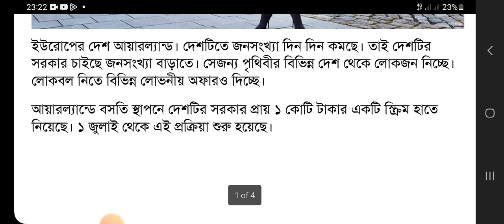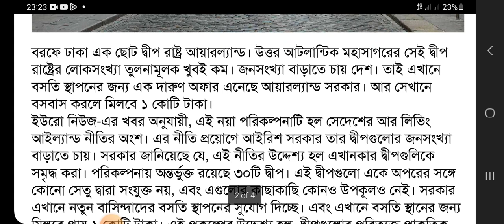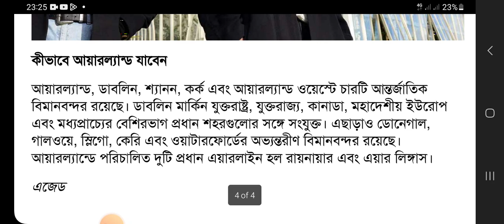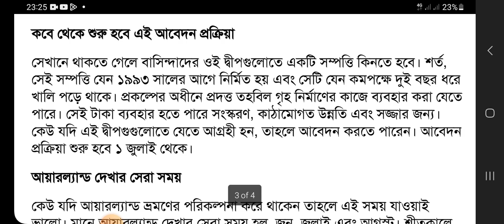বিনা খরচে আয়ারল্যান্ড যাওয়ার নতুন সুযোগ । Ireland work permit VISA 2023। স্থায়ী বসবাসের সুযোগ ।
ইউরোপের সুন্দর কোনো একটি দেশে বসবাসের স্বপ্ন দেখেন অনেকেই। কিন্তু খরচের ভয়ে বেশিরভাগ মানুষের স্বপ্নই অধরা রয়ে যায়। কিন্তু যদি এমন কোনো দেশ থাকে, যেখানে থাকার জন্য উলটো আপনিই টাকা পাবেন! শুনতে অবিশ্বাস্য লাগলেও, ইউরোপেই রয়েছে এমন এক দেশ , যেখানকার বাসিন্দা হওয়ার জন্য টাকা দিচ্ছে সে দেশের সরকার।

ইউরোপে ফ্রি বসবাসের সুযোগ, মিলবে কোটি টাকাও | Ireland |

আয়ারল্যান্ড কাজের ভিসা
আয়ারল্যান্ড ভিসা
আয়ারল্যান্ড কিভাবে যাওয়া যায়
আয়ারল্যান্ড স্টুডেন্ট ভিসা
আয়ারল্যান্ড যাওয়ার উপায়
আয়ারল্যান্ড কৃষি কাজের ভিসা
।Ireland visa
।Ireland visa update
।Ireland visas and immigration
।Ireland visa 2023,uk immigration 2023
।Ireland student visa,uk immigration news
।Ireland student visa process
।Ireland student visa update
।Ireland work permit visa 2023
।Ireland work permit visa 2023 bangladesh
।Ireland visa from bangladesh